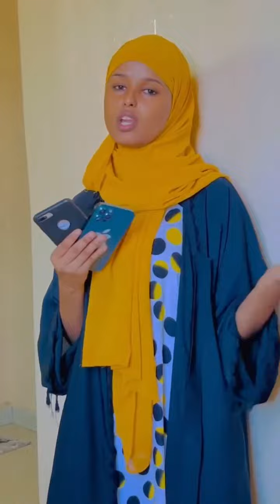Naxdin: Msworld Gabar Tiktok caan ka’ah Ayaa moqdisho lagu afduubtay wala layahay ilaa hada daawo